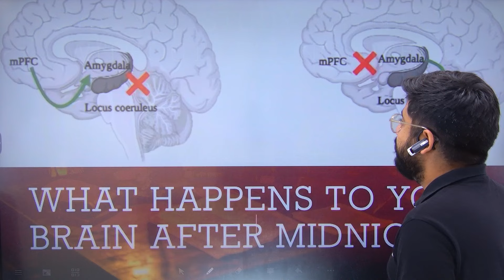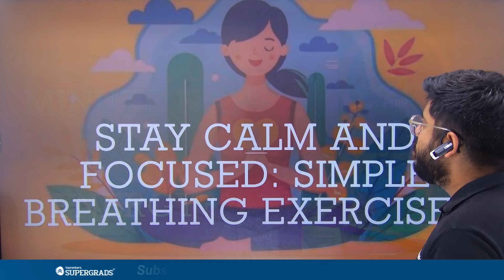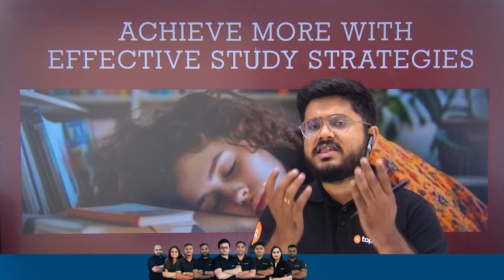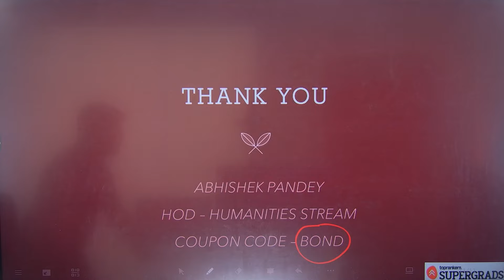How to Study Whole Night Without feeling Sleepy 🤔| Toppers Secret STUDY Strategy 🎯✍️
Struggling to stay awake while studying all night? 😴 In this video, Abhishek Pandey Sir shares his TOPPER'S SECRET STUDY STRATEGY to help you study effectively without feeling sleepy! 🧠✨ Learn how to boost your focus, stay energized, and make the most of your night study sessions! 🎯✍️

Whether you're preparing for exams or need to cram in last-minute revisions, these proven techniques will keep you on track and alert through the night. 🌙

Watch now to unlock the ultimate study hacks and become the topper you aspire to be! 💥

Domain Lectures for CUET 2025

CUET Study Material & Test Series